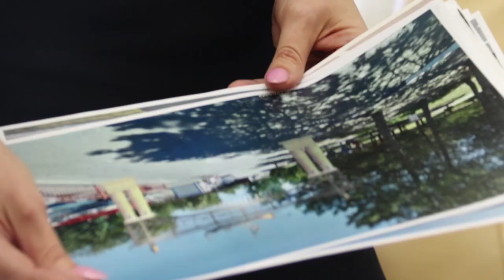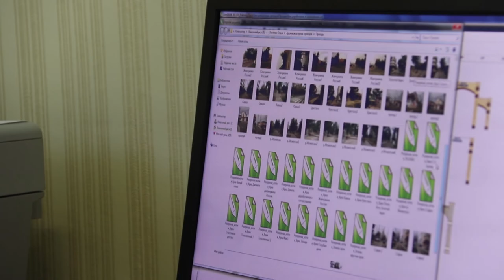Новый дизайн Анапы